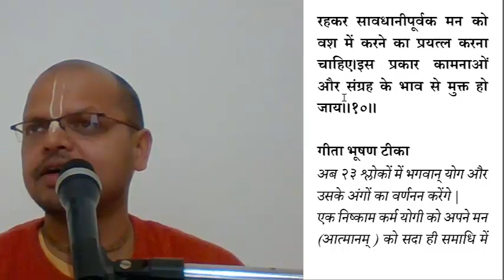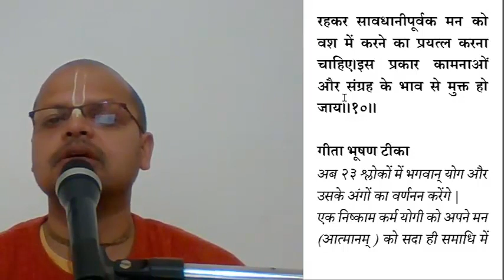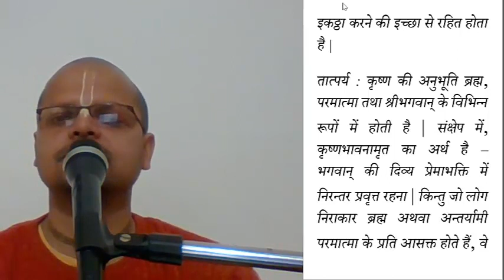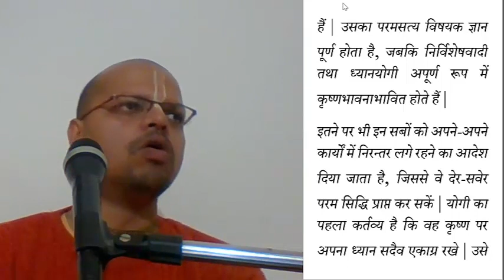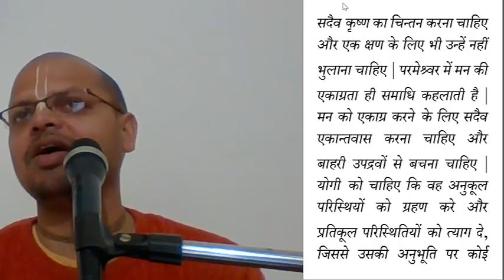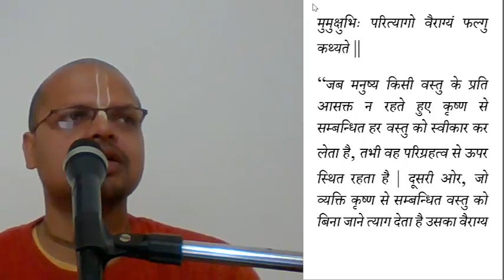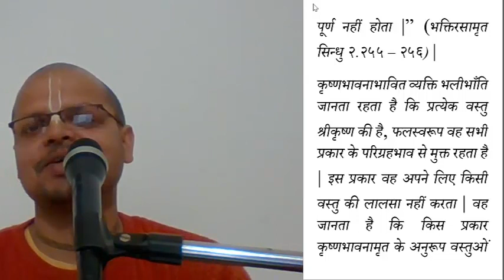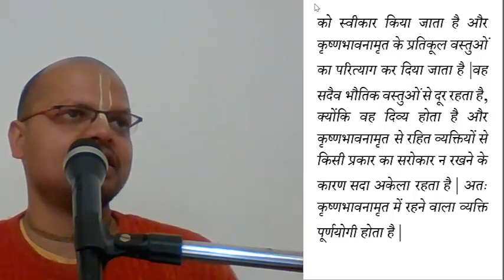bhagavad gita 6.10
योग के अंगों का वर्णनन